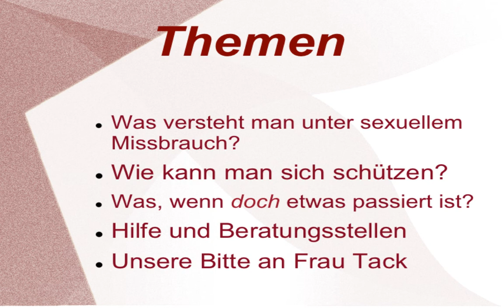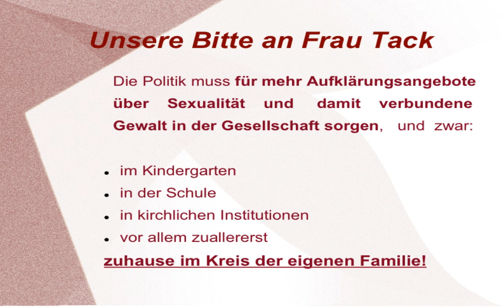WahlkreisTACKtiker 2011 Präsentation Prävention von sexuellem Missbrauch